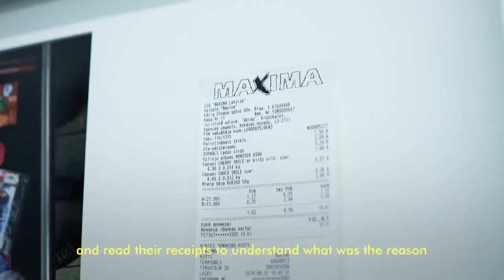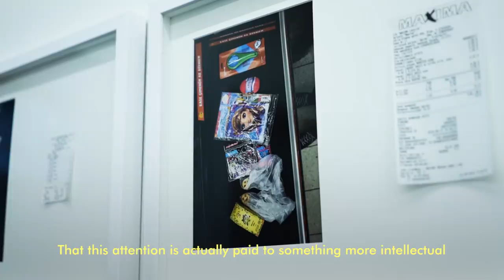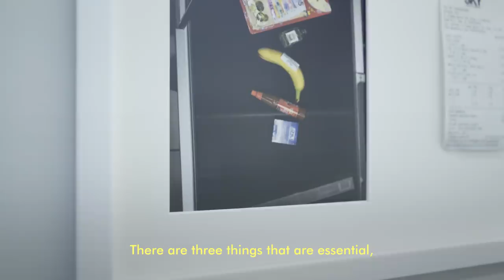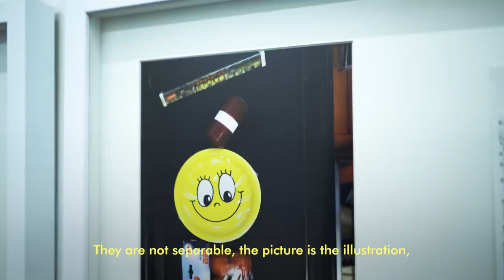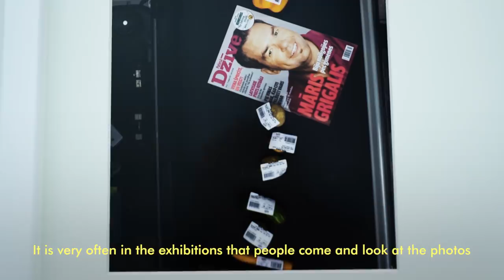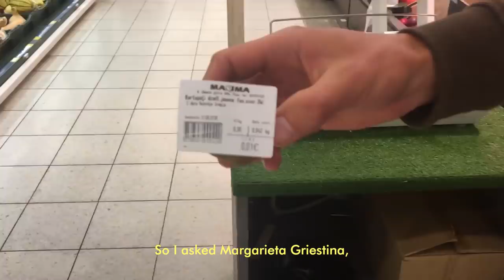"Shopping poetry" by Ivars Grāvlejs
Interview with Ivars Grāvlejs about his series "Shopping poetry".